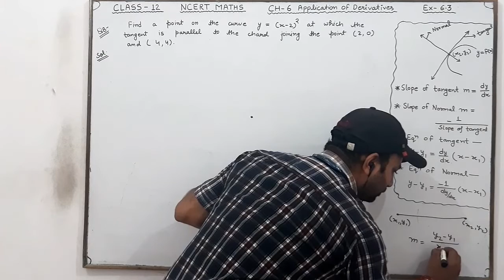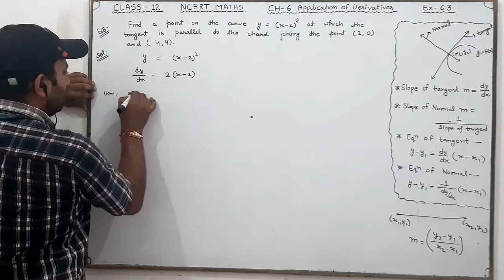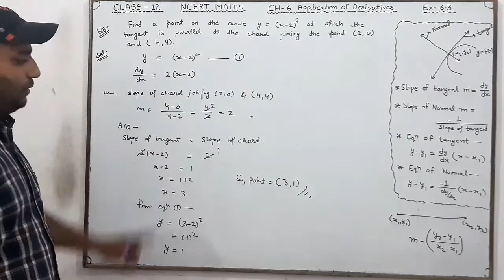Q8 Ex 6.3 Ch 6 Application Of Derivatives Class 12 NCERT Maths